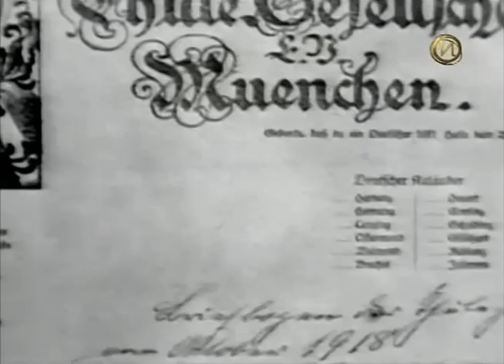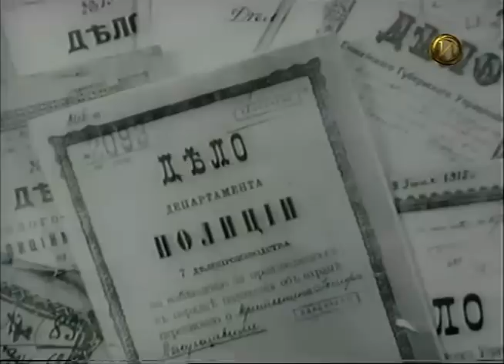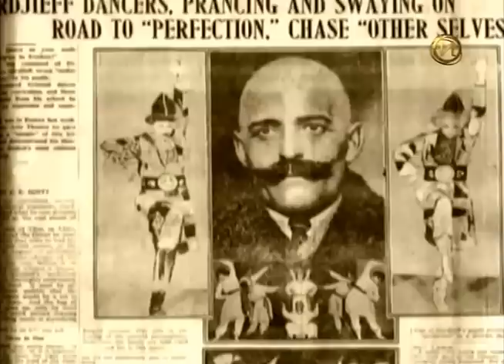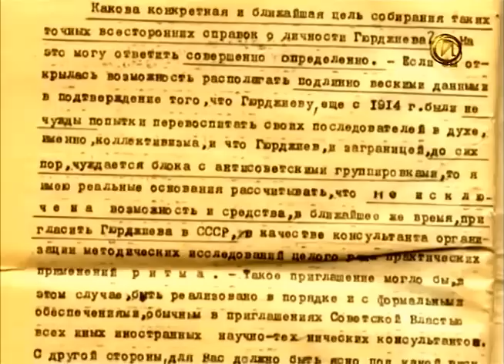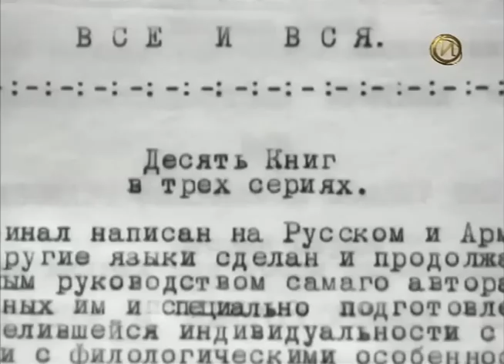Гитлер, Сталин и Гурджиев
Георгия Гурджиева сравнивают то с графом Калиостро, то с Григорием Распутиным, то с пророчицей теософии Еленой Блаватской. Ему приписывают тайную власть над вождями политических диктатур. За ним тянется шлейф самых неожиданных легенд, где возникают Гитлер, Сталин и Берия...
Этот человек был и остается одной из самых загадочных фигур ХХ века. Избранный из избранных, великий учитель, чуть ли не пророк - для одних. И такой же великий, но проходимец и шарлатан - для тех, кто не мог и не может его принять. Его жизнь - одна из любопытнейших страниц бурной эпохи войн и революций.
Еще накануне Первой мировой войны Гурджиев - кавказский простолюдин - собрал вокруг себя кружок московских и петербургских интеллигентов, предложив им весьма оригинальный рецепт духовного освобождения. А уже после Октябрьской революции, оказавшись за пределами России, он то же самое проделал с американскими и европейскими интеллектуалами.
Авторы документальной ленты пытаются узнать, кто же такой Георгий Гурджиев на самом деле. Миссионер тайных правителей мира, обитающих в Тибете? Гипнотизер и гуру, решавший политические ребусы? Изобретатель техники психического воздействия на массы, инструмент угрозы в руках деспотов и тиранов?
Однозначного ответа на эти вопросы не знают даже последователи и ученики Гурджиева, общавшиеся со своим учителем долгие годы.